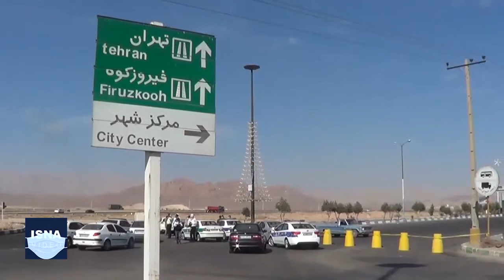ممنوعیت تردد در استان‌های ۲۵ گانه اجرا شد؟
از ساعت ۱۲ روز ۱۲ آبان خروج خودروهای شخصی با پلاک بومی و ورود خودروهای شخصی با پلاک غیربومی از/ به ۲۵ مرکز استان‌ قرمز کرونایی ممنوع شد. زمان خاتمه طرح ساعت ۲۴ روز جمعه ۱۶ آبان‌ماه اعلام شده است. برای خودروهای متخلف جریمه ۵۰۰ هزارتومانی در نظر گرفته شده است. ضمن جریمه این خودروها از ورود یا خروج خودروها ممانعت می‌شود. ممنوعیت تردد فقط برای خودروهای پلاک شخصی است و شامل حمل و نقل عمومی نمی‌شود.